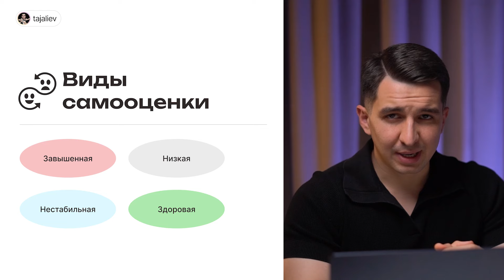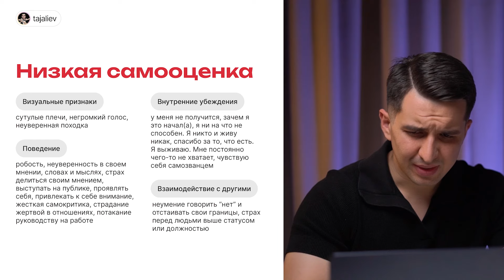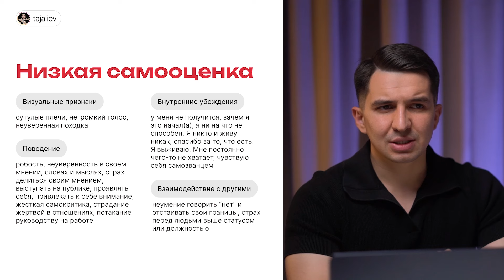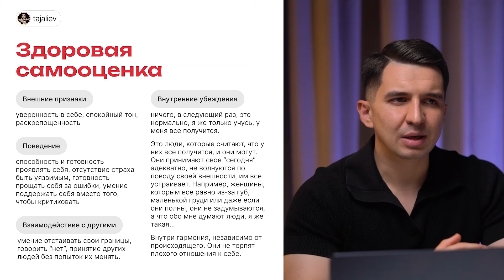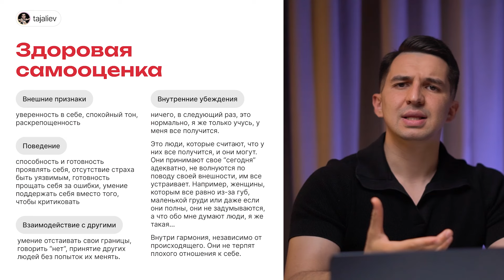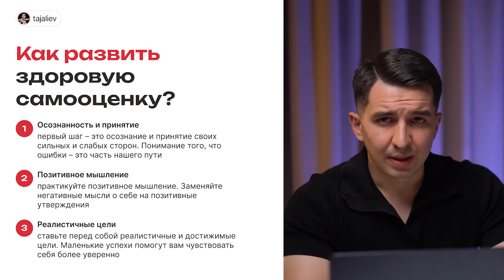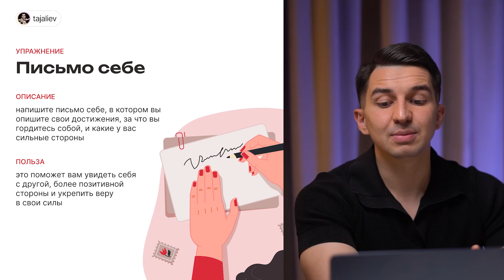Как поднять свою самооценку? Секреты Здоровой Самооценки: быстро и эффективно.